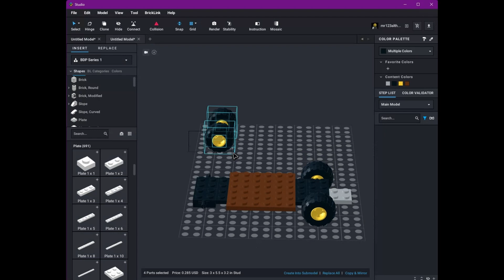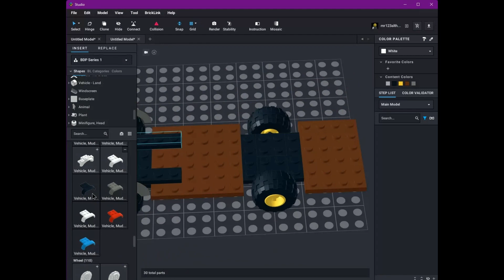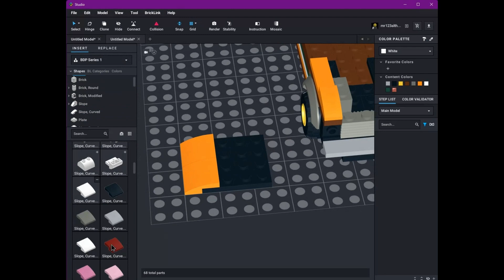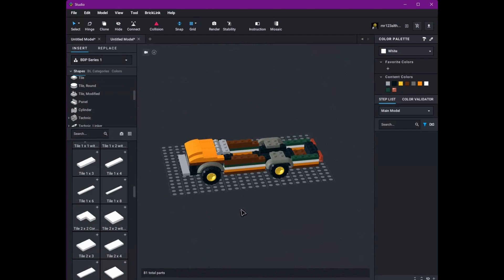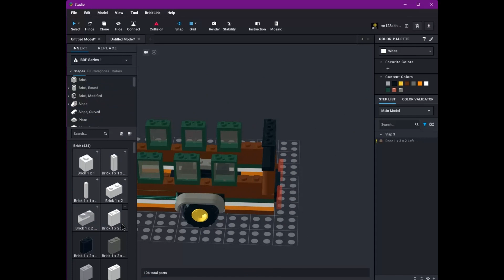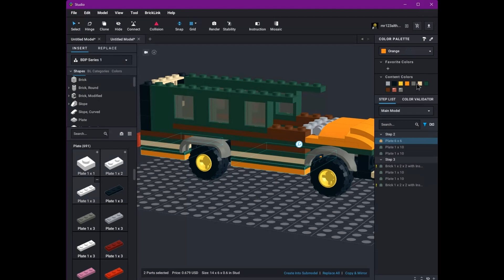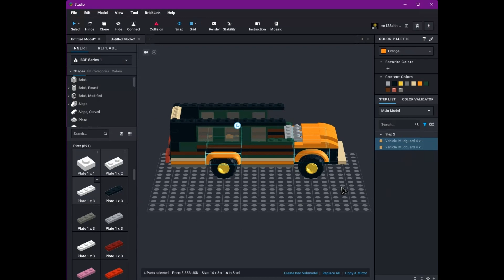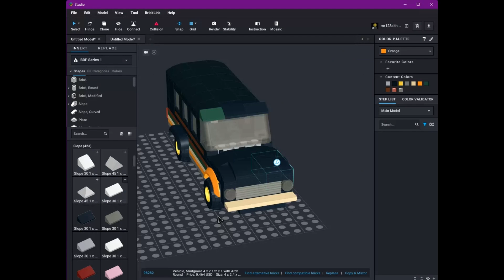Lego cab my own idea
hi hello gays enjoy the video and